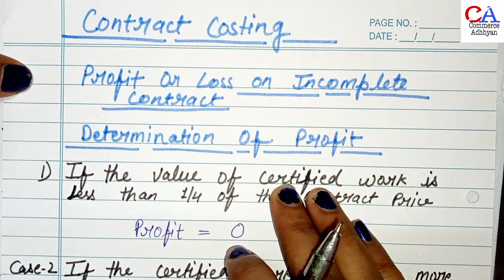Contract Costing | Contract Costing In Cost Accounting | Contract Costing Incomplete Contract Profit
Cost Accounting | Contract Costing Incomplete Contract | Incomplete Contract Account Profits

Here in this video has discussed about Contract Costing in Cost Accounting.This video is helpful for commerce students.

Thank you so much to all my viewers..